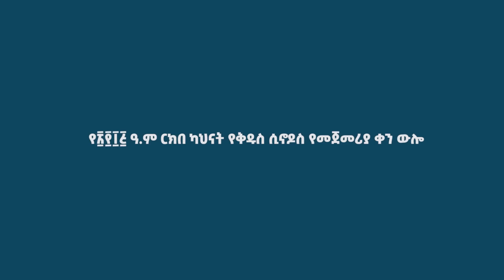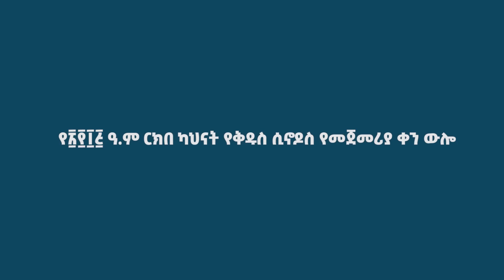EOTC TV |የቅዱስ ሲኖዶስ ጉባኤ የመጀመሪያ ቀን ውሎ መግለጫ ግንቦት 2 ቀን 2015 ዓ.ም